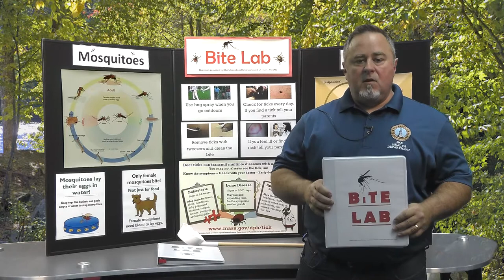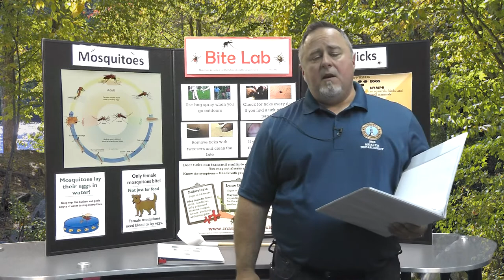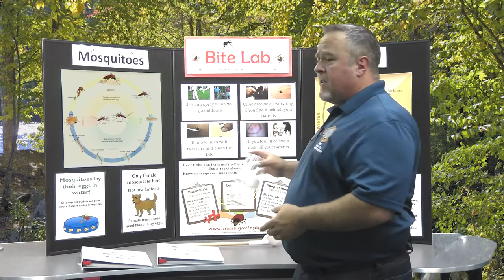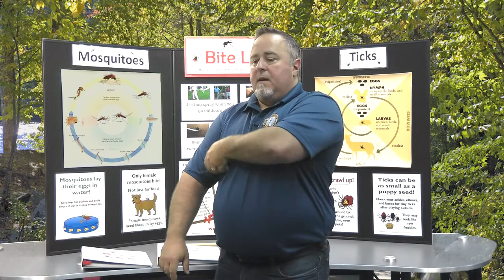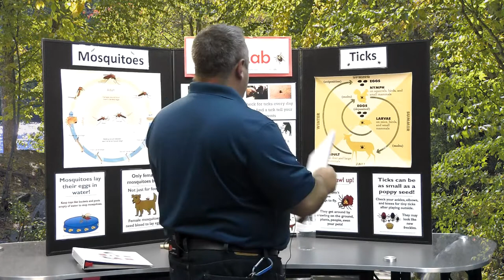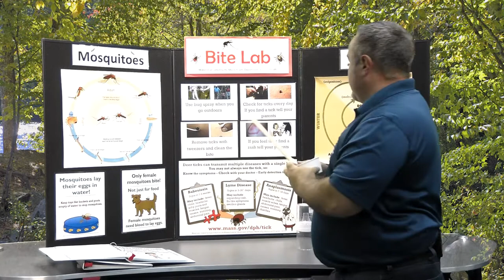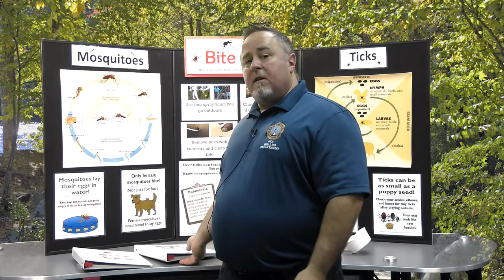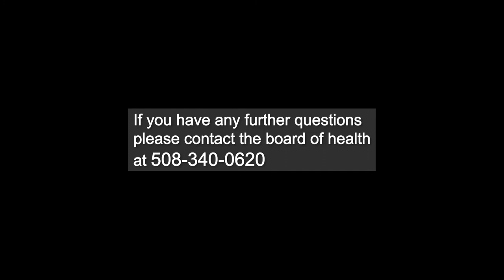ECAT Tick Video